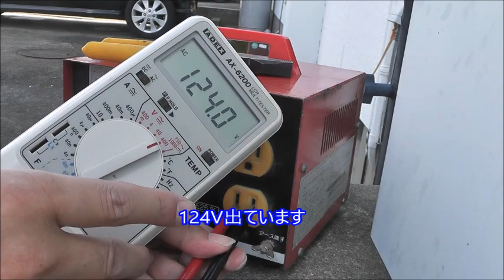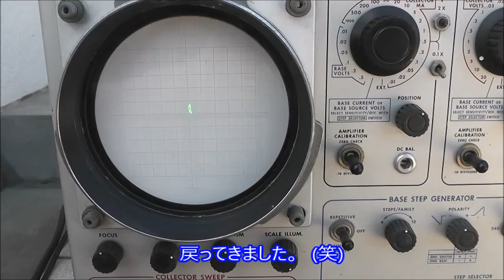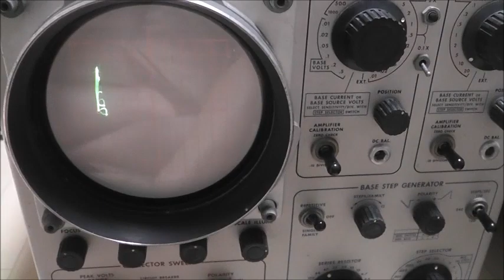その2 ハードオフ ボロい測定器を購入！(Tektronix 575)